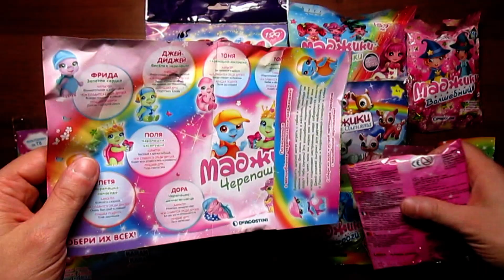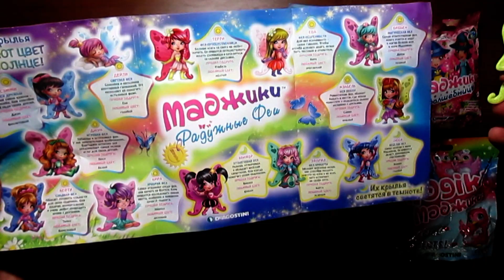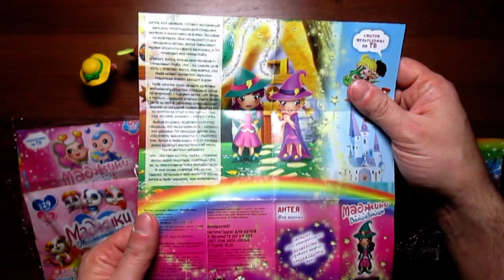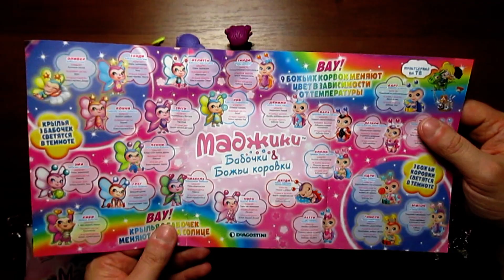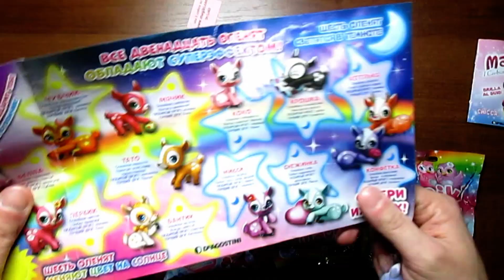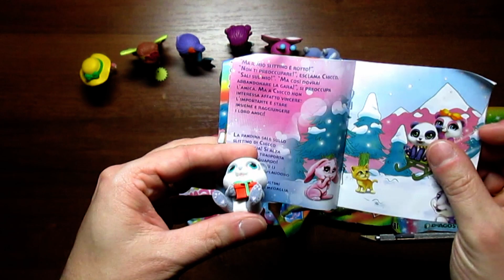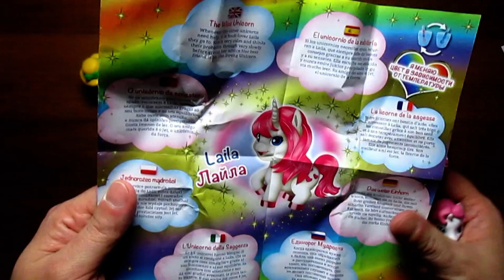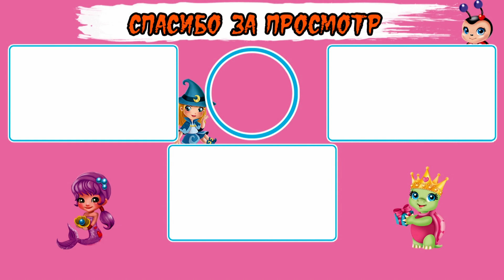Открываем пакетики серии Маджики | DeAgostini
Откроем несколько пакетиков с коллекционными фигурками из серии Маджики от DeAgostini.